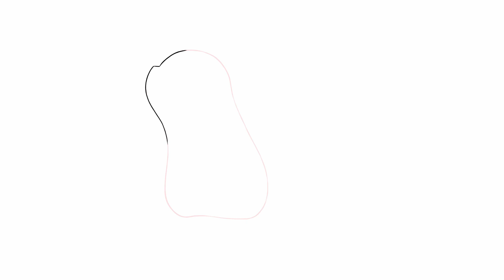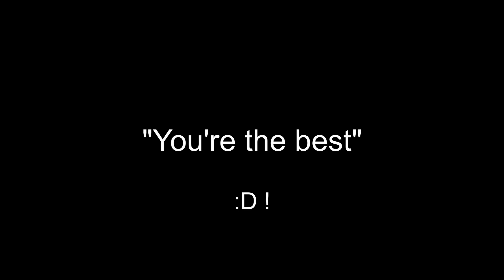How to Draws: Pikachu (Found something! :D) | Pokemon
Pikachu saw something!.. :O

Let me know if this helps :D

and thank you so much for existing!